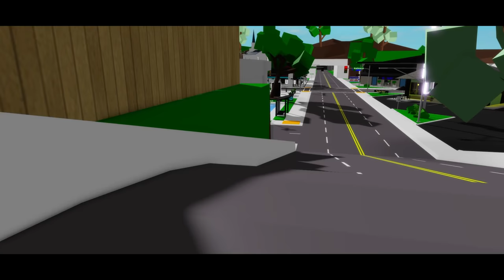Karen Gets Arrested! A Roblox Movie (Brookhaven RP)